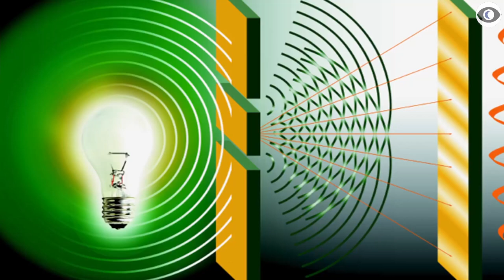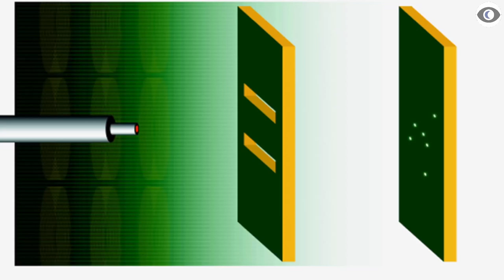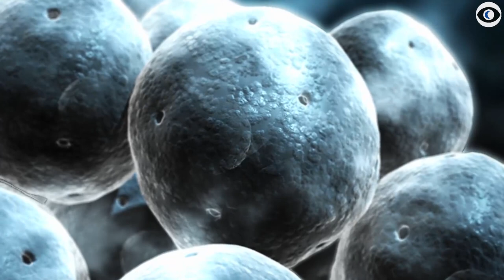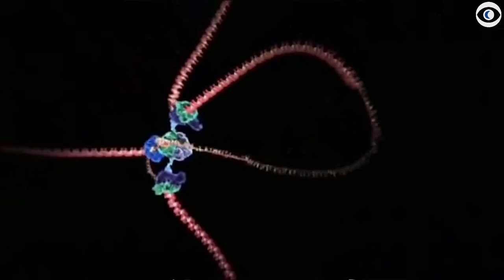Is Reality Shifting Scientifically Possible? 4 STUDIES Revealed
✨  Is there PROOF of shifting, and how we alter our reality? It’s very, very surprising but yes and the proof actually shows you HOW to shift, and how it works!

Holographic Universe Book

Divine Matrix Book

1: Twin slit experiment - Fired particles towards a slit and recorded them on a backing. Normal behaviour, as expected. Then fired towards TWO slits, particles entered both slits at the same time, acting like a wave, then re formed to particles to hit the backing. Based on our observation only, no explanation in traditional physics for this effect

2: Quantum entanglement experiment - Split a photon into two. Separated the two halves by distance, did something to one, it INSTANTLY affected the other. There’s no explanation in traditional physics for this effect, shouldn’t happen. Distance is irrelevant, effect works over 20 cm or 200 miles with no time delay.

3: Human DNA influence on photons experiment  - Observed photons in a vacuum, they’re randomly scattered around. Put bit of DNA in, they order in beautiful patterns. Remove the DNA, they stay ordered. no explanation in traditional physics for this effect

4: Emotions on DNA experiment - Observed effect of a mans emotions on a bit of DNA they’d removed from him. Emotions instantly affected the DNA, no time delay, and across any distance. no explanation in traditional physics for this effect

00:00 Intro
00:47 Twin Slit Experiment
02:18 Quantum Entanglement
05:55 Human DNA Influence On Photons Experiment
08:09 Emotions on DNA Experiment
11:06 What These Experiments Mean For Shifting
14:00 Outro

What is Reality Shifting? - Reality Shifting is the belief/idea that could be possible to shift your consciousness or awareness, to an alternate reality. Shifting is also known as quantum jumping and quantum shifting, and it’s a current trend made popular on video sharing app TikTok and Amino.

By using scripts (aka scripting), meditations, affirmations, subliminals, binaural beats, and other reality shifting techniques and reality shifting tips (such as the shifting ‘heartbeat method’),  many people believe they are able to transfer their consciousness or point of awareness, to alternate realities  (for example, parallel universes or alternative realities) and different dimensions.

Shifting has also been discussed by many YouTubers and TikTok personalities, like Anthony Padillia, TheOdd1sOut, Jambasmurf, Explore Lucid Dreaming, Shimmey Shay, Kristeau and several others. It is also a very common theme in science fiction movies and TV, for example, Sliders, Quantum Leap, Fringe, Black Mirror, The Man in the High Castle, Awake, Rick and Morty, etc.

The mechanics of shifting are a little debated. What seems most likely, is that our consciousness is able to shift its attention and awareness to a particular point in the infinite hologram. Whether or not it’s possible to go to sleep and wake up in an alternate timeline, is impossible to prove or disprove. Quantum mechanics is now showing things they knew 5000 years ago, that we’re all connected and able to influence and change physical reality with our conscious attention.